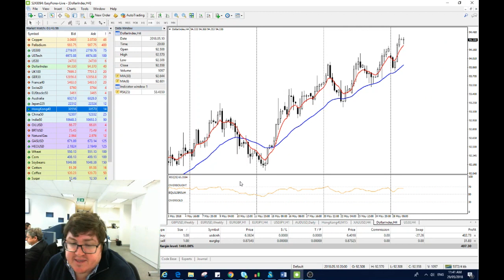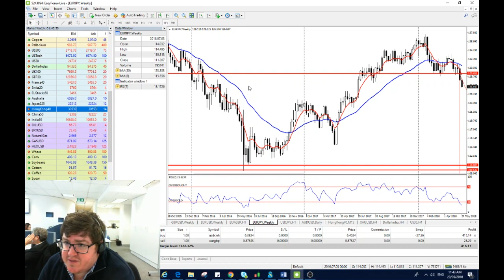TraderTalk | EUR/USD falling apart on Italian election risk | TonyD easyMarkets 29th May 2018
*EUR/USD reverses early gains to new cycle lows 1.1600*
*Market now worried that new elections will lead to rise in antiEuro rhetoeric and party platforms
*OIL/USD lower again on Saudi/Opec increases*

To learn more, join our exclusive Active Traders Group with access to your own personal market analysis,

Our trading platform and markets can be accessed through a simple ONE-STEP signup, try it here for immediate access

Australia Dealing Room Number: 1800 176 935
Singapore Dealing Room Number: 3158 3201